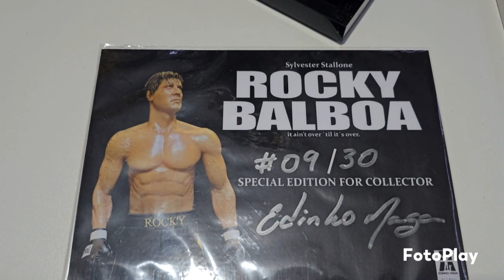Rocky Balboa Review Edinho Maga PT-BR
objetivo do canal: Todos os vídeos tem um objetivo de esclarecer as dúvidas sobre as figura mostrada e se realmente vale ou não apenar comprar a peça, o canal visa também focar em games e algumas dicas, pesar que o foco atual e figuras de ação e estátuas.

Canais parceiros que vão no mesmo tema de terror e ficção anos 80 e 90.

Lojas e sites confiáveis para comprar suas figuras:

Transcrição